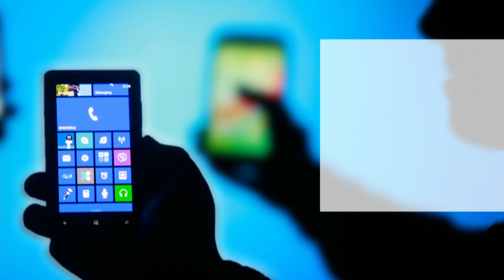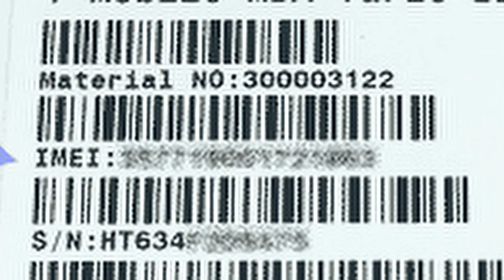Snooping on lost smartphones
A security firm planted 60 smartphones in public places across Canada, many were returned, but not before some snooping.